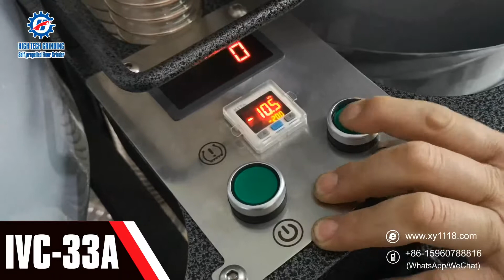Flexible design industrial floor vacuum with three motors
industrial vacuum cleaner